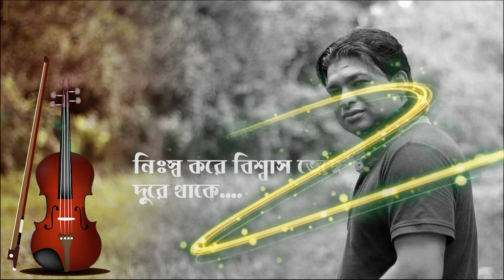Mon Pakhi_মন পাখি //New video song //Asad Babu//officeal lyrical video song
song: মন পাখি/ Mon Pakhi/kala pakhi
Singer: Asad Babu
Lyric: M, A Abu Daud
Tune: Asad Babu
Lavel AB Music

মন পাখি
ab music
mon pakhi
video song
asad
abmusic
babu song
মন পাখি

আরও গান শুনতে নিচে ক্লিক করুন

o mon pakhi
mon pakhi
bengali folk song
amar pal
ore mon pakhi dili faki
satarupa sarkar baul gaan
satarupa sarkar
ওরে মন পাখি দিলি ফাঁকি
শতরূপা সরকার
sad song bangla
o mon pakhi status
o mon pakhi lofi
o mon pakhi re
o mon pakhi o mon pakhi song lyrics
o mon pakhi ringtone
koyel
hiran
mon je kore uru uru
মন পাখি
o mon pakhi o mon pakhi song
shorts
trending shorts
avneil love status
avneil new status
avneil status
avni
neil
naamkaran
avneil
opsora status whatsapp status
opsora status shorts
yt shorts
whatsapp status
viral
opsora status
bengali song
shreya ghoshal new song
love status
bengali romantic song status
instagram romantic status
instagram romantic song
o mon pakhi o mon pakhi status
o mon pakhi o mon pakhi song whatsapp status
romantic song
o mon pakhi o mon pakhi black screen lyrics
o mon pakhi o mon pakhi black screen status
love
avneil shorts
birthday tribute
shreya ghoshal
sohom chakraborty
new shorts
love shorts status
mrityunjay sarkar
koel mollick
koel mullick
koel mallick
koel
dev tribute
tollywood king
dev dance